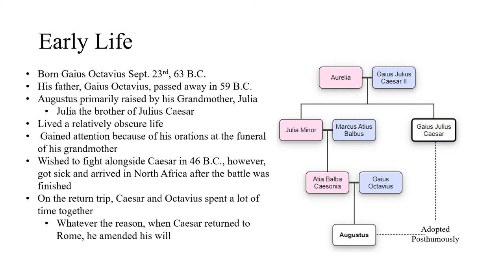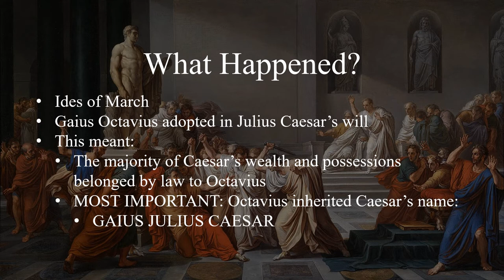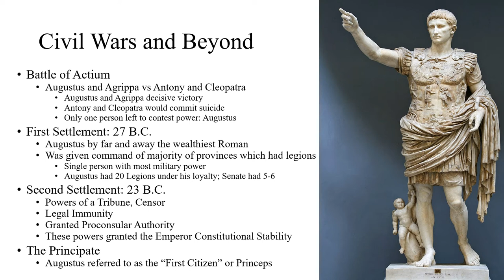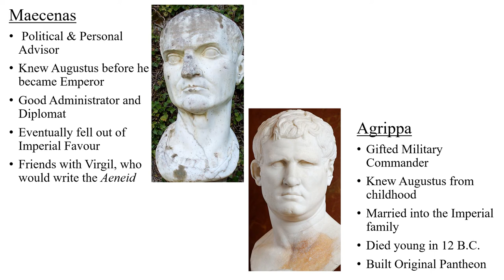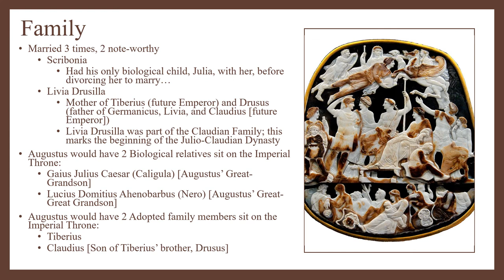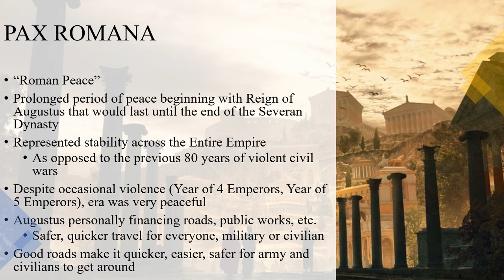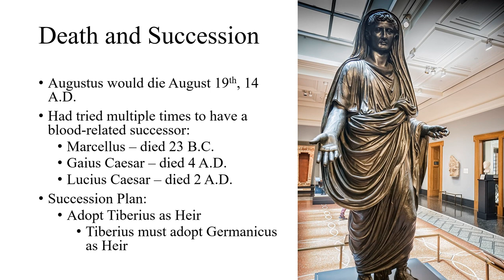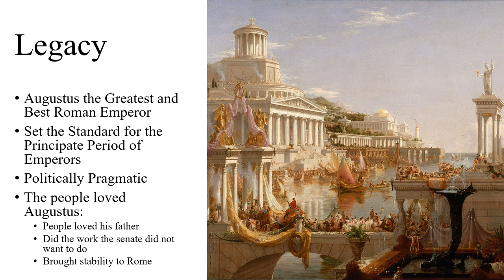Augustus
This Video will be a brief (lol) history of the first Roman Emperor, Augustus.